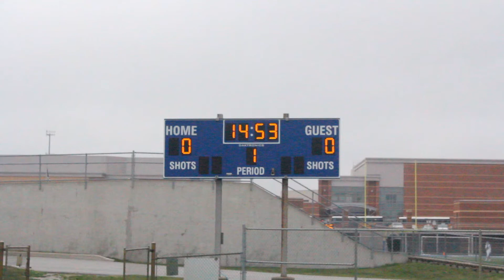JV Girl's Varsity Practice 09/15/2020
I recorded some jv girl's warming up for their game against LaPorte Hs.